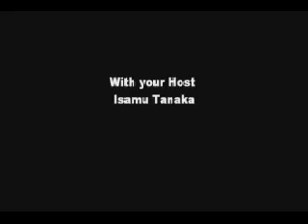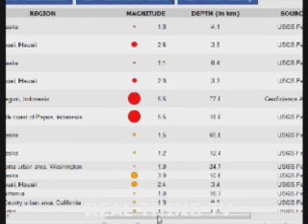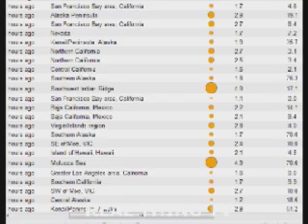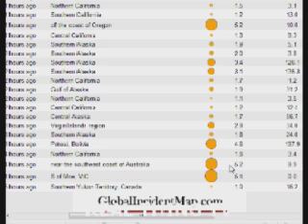Major Earthquakes. Hit Around Ring of Fire 6/19 2012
Looks like alot major Earthquake around the Ring of Fire Today! 6/19/12

6.0  Near Islands, Aleutian Islands, Alaska
5.8  Near Islands, Aleutian Islands, Alaska
5.2   Off the coast of Oregon
5.0 Gujarat, India
5.5 Irian Jaya Region, Indonesia.
5.5 north coast of Papua, Indonesia
5.4 S of Moe, VIC.
5.3 Southwest of Sumatra, Sunda Arc.
5.2 southeast coast of Australia
4.9 Southwest Indian Ridge
4.8 east coast of Honshu, Japan
4.7 Papua New Guinea

All these Major Earthquake Today around the Ri